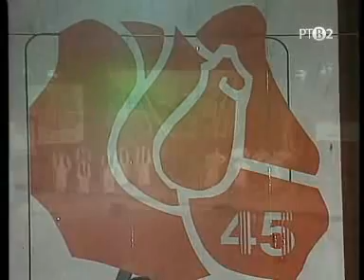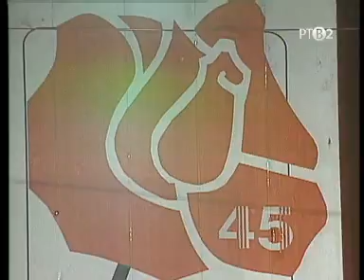NA ŠTRED ŠIROKEJ ROVNJINI - Festival "ČERVENA RUŽA" 2006. roku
Znjimok koncerta pod nazvu "Na štred širokej rovnji" htori otrimani u ramikoh Festivala ruskej kulturi "Červena ruža" 2006. roku. Učastvuju KUD-i zoz Mikloševcoh, Subotici, Ruskoho Kerestura i Novoho Orahova.